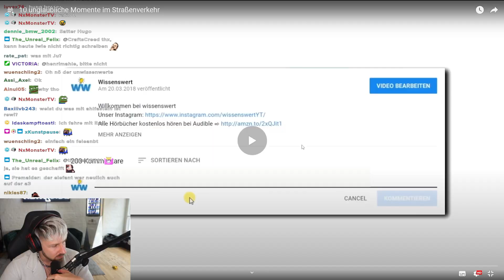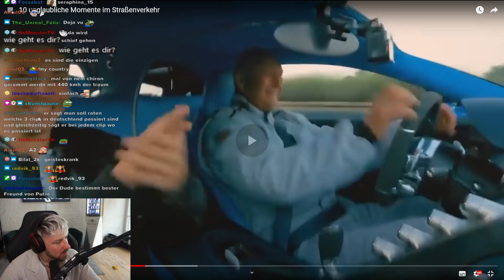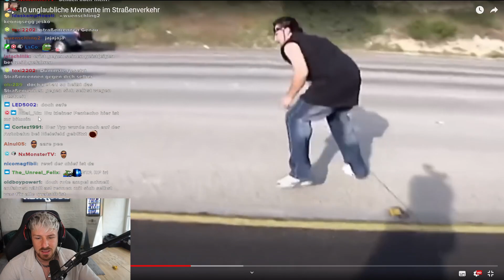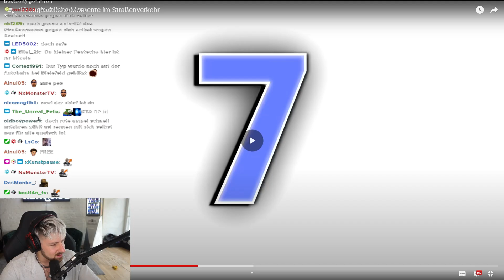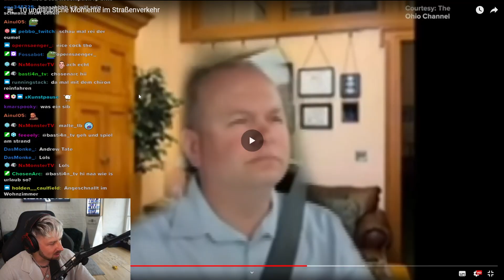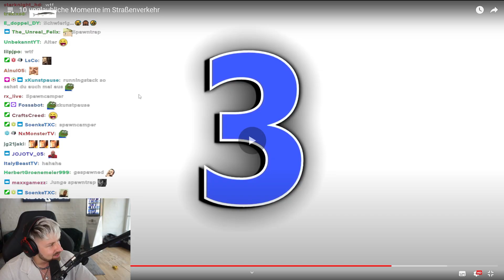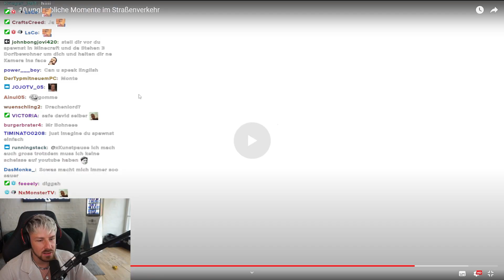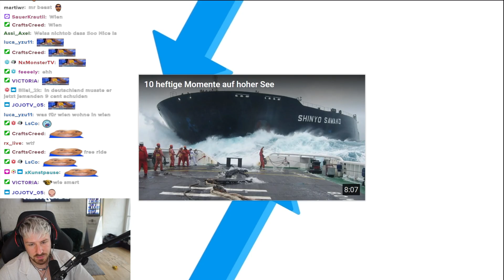SIE SPAWNT IHR KIND an der STRAßE!! Ich reagiere auf 10 unglaubliche Momente im Straßenverkehr